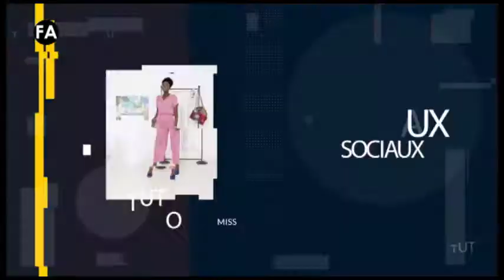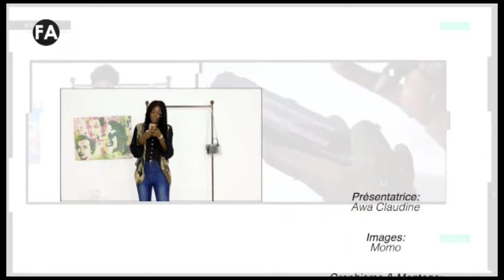MISS DIGITAL 08